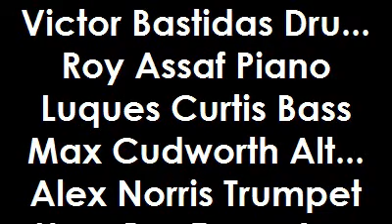Victor Bastidas and De Paises Project 2